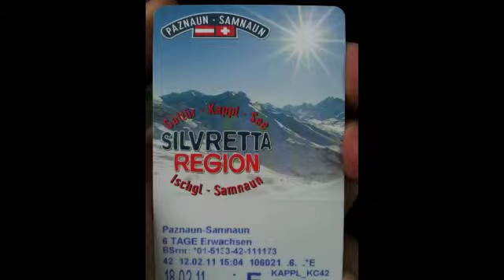Ischgl - ski jumping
Ischgl - nauka latania